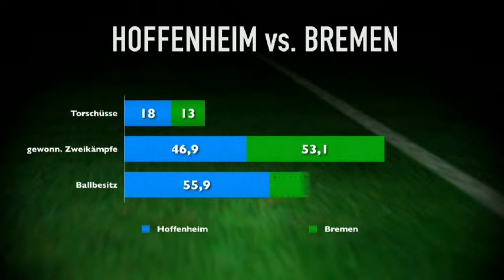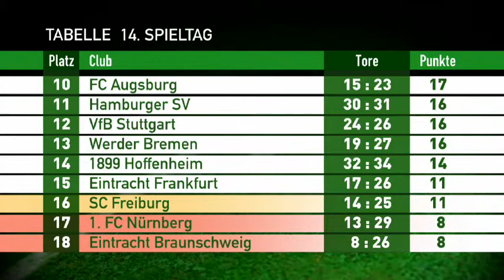Fußball pur: Rückblick auf den 14. Bundesliga-Spieltag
Das Spitzentrio München, Leverkusen und Dortmund gab sich am 14. Spieltag der Bundesliga keine Blöße. Alle drei Teams siegten. Hoffenheim und Bremen sorgten für ein Torfestival und Borussia Mönchengladbach feierte den fünften Sieg in Serie. - SportsNow - Die wichtigsten News aus der Welt des Sports auf einen Blick!